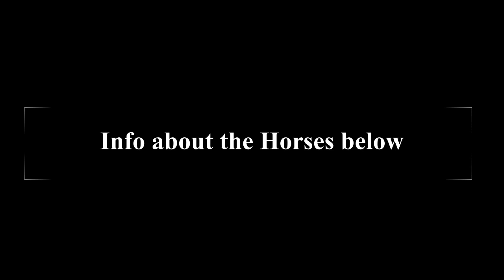Top Rarest Horse Breeds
I have researched and these are "Top Rare horse/pony breeds"

Info about the 8 horse/pony breeds

Akhal Teke Horse
The Akhal-Teke is a Turkmen horse breed. They have a reputation for speed and endurance, intelligence, and a distinctive metallic sheen. The shiny coat of the breed led to their nickname, "Golden Horses".
Origin: Turkmenistan
Height: 1.5 – 1.6 m (Adult, At Shoulder)
Mass: 450 kg (Adult)
Higher classification: Wild horse
Scientific name: Equus ferus caballus
Length: 1.4 – 1.7 m (Adult)

Dales Pony
The Dales pony is one of the United Kingdom's native mountain and moorland pony breeds. The breed is known for its strength, hardiness, stamina, courage, intelligence, and good disposition. Wikipedia
Scientific name: Equus caballus
Higher classification: Horse
Rank: Breed
Place of origin: United Kingdom

Suffolk punch horse
The Suffolk Horse, also historically known as the Suffolk Punch or Suffolk Sorrel, is an English breed of draught horse. The breed takes the first part of its name from the county of Suffolk in East Anglia, and the name "Punch" from its solid appearance and strength.
Higher classification: Horse
Rank: Breed

The Canadian horse is a horse breed from Canada. It is a strong, well-muscled breed of horse, usually dark in colour. The horses are generally used for riding and driving. Descended from draft and light riding horses imported to Canada in the late 1600s, it was later crossed with other British and American breeds.
Rank: Breed
Country of origin: Canada

Cleveland Bay
The Cleveland Bay is a breed of horse that originated in England during the 17th century, named after its colouring and the Cleveland district of Yorkshire. It is a well-muscled horse, with legs that are strong but short in relation to the body.
Origin: England
Higher classification: Horse
Rank: Breed
Distinguishing features: Bay in colour, well-muscled, used mainly for driving and fox hunting

Newfoundland Pony
The Newfoundland pony is a breed of pony originating in Newfoundland, Canada. They are sturdy and muscular ponies, found in many colors, including the relatively rare white coloration.
Origin: Newfoundland
Rank: Breed
Higher classification: Horse

american cream horse
The American Cream Draft is the only draft horse breed developed in the United States that is still in existence. Wikipedia
Rank: Breed

Eriskay pony
The Eriskay Pony is a breed of pony from Scotland. It is generally grey in colour, and has a dense, waterproof coat that protects it in harsh weather. Wikipedia
Origin: Scotland
Rank: Breed
Higher classification: Horse